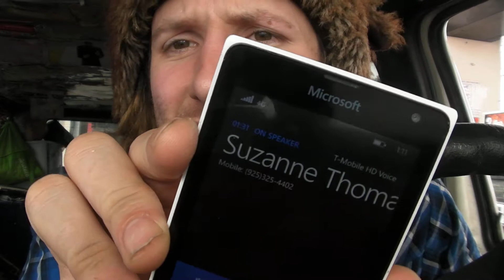ZEN & GAY 10